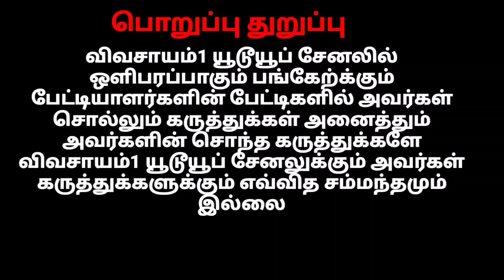எருமை கன்று ஈன்றும் போது என்ன என்ன சேட்டைகள் செய்யும்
எருமை கன்று ஈன்றும் போது என்ன என்ன சேட்டைகள் செய்யும் buffalo ‎@விவசாயம்1 Vivasayam1

ஈரோடு மாட்டுச்சந்தையில் எருமைகளின் விலை நிலவரம் கேட்டு இப்பதிவில் கேட்டு பதிவேற்றம் செய்யப்பட்டுள்ளது நன்றி!